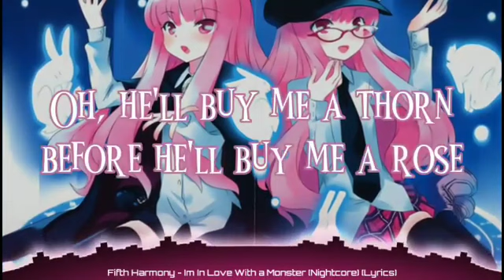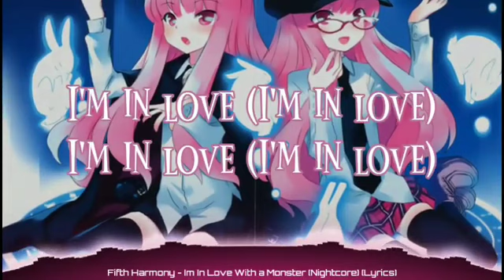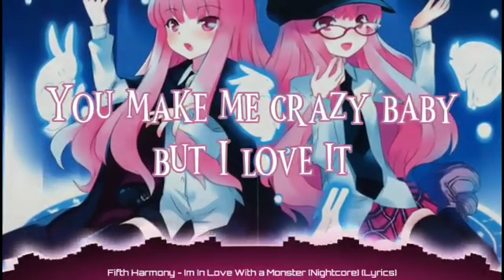Fifth Harmony - Im In Love With a Monster (Nightcore) (Lyrics)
➤𝐒𝐎𝐍𝐆: Im in love with a monster

➤𝐁𝐀𝐂𝐊𝐆𝐑𝐎𝐔𝐍𝐃 𝐋𝐈𝐍𝐊

➤ fifth harmony
(Song Artist)

➤ im in love with a monster

[Lauren:]
Oh, he'll buy me a thorn before he'll buy me a rose
Be covered in dirt before I'm covered in gold
He's trying it on, yeah, he's taking me out
Say what you want but I won't ever be told
Cause I'm in love with a monster

[Camila:]
Friends say I'm stupid and I'm out of my mind
But without you, boy, I'd be bored all the time
No, I don't really care for the same conversation
Got everything I need, and I'd rather be chasing
Chasing love, with a monster

[Normani (Ally) Lauren:]
I'm in love with a monster

[Dinah:]
Wrap me in leather before you wrap me in lace
We breaking rules like we changing the game

[Normani (Ally):]
He's trying it on, and he's taking me out

[Ally:]
My daddy told me, I should have better taste
But I'd rather pay to see the look on his face
No, I don't really care for the lame conversation

[Normani (Ally) Lauren:]
I'm in love with a monster (Hey)

[Lauren:]
Sweeter you try, they don't be getting love from it
Ain't worth a dime cause I just don't get enough from it

[Camila:]
Leave it to me, don't you see, I don't run from it
Bitter the better, hey, hey, hey, hey

[Normani (Camila) Dinah:]
You make me crazy, but I love it (I love it baby)
You make me crazy baby, but I love it (pretty baby)
You make me crazy, but I love it
You make me crazy baby, but I love it

[Dinah & Normani (Ally) Lauren:]
Everybody now
Did you know (Did you know)
Everybody loves a monster (mmm, yeah)
Everybody loves a monster (yeah)
I'm in love (we're in love) with a monster

[Ally (Camila) Dinah & Normani:]
(I'm in love)
Are you in love with a monster?
I'll never find another monster
I wanna know, I wanna know

Hit me, hit me, hit me
1, 2, 3, 4, 5, 6, 7, 8
Thank you, goodnight